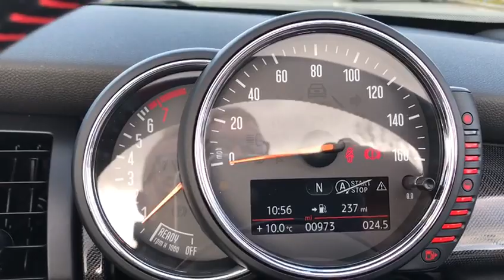2017 17 MINI CONVERTIBLE 2.0 COOPER S 2d 189 BHP CHILI PACK MEDIA XL SAT NAV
OVER 28,000 Pounds options 5740.